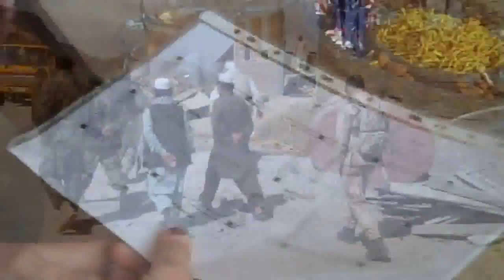Czech PRT mission to ANA base, Logar, Afghanistan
The Czech Provincial Reconstruction Team deployed to Logar province, Afghanistan, visits the Afghan National Army base at the U.S. Army's Forward Operating Base Altimur, to plan improvements to the facility, in March 2011. While there, the Czechs joined some Americans on the weapons range. David Axe reports.